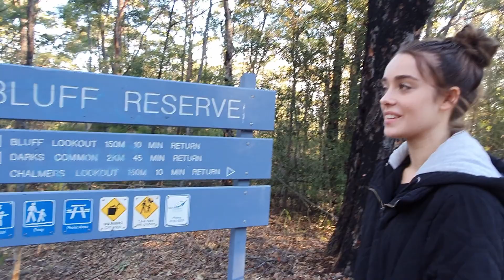[AMWF] Picnic on the edge of cliff | Blue mountain date | INTERNATIONAL COUPLE date VLOG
And follow our Instagram as well^^